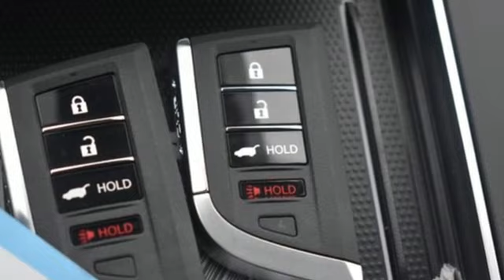New 2024 Acura MDX Chantilly Falls Church VA Acura Washington-DC, DC ARL027660 - SOLD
Year: 2024
Make: Acura
Model: MDX
Trim: Technology
Engine: 3.5L V6 SOHC i-VTEC 24V
Transmission: 10-Speed Automatic
Color: White
Interior: Espresso
Stock #: ARL027660
VIN: 5J8YE1H41RL027660
Platinum White Pearl with leather trimmed espresso sport seats, heated front seats, third row seating, V6 power, SH-AWD, technology package, panoramic power moon roof, satellite radio, and much more. brbrRecent Arrival!brbrbrWe make every effort to provide accurate information but please verify options and price with management before purchasing. All vehicles are subject to prior sale. All financing is subject to approved credit. Dealer installed options are additional. Stock photo colors, options and trim levels may vary. Not responsible for typographical errors. Published prices subject to change without notice to correct errors and omissions or in the event of inventory fluctuations. Vehicle offers/prices & internet price quotes valid for 48 hours from initial posting date, subject to change by dealer/manufacturer without notice. Vehicles may be in transit to dealer. Vehicle photos may not match exact vehicle. Please call to confirm availability status. All prices exclude taxes, title, license, and dealer processing fee of $989.00. Government 5-Star Safety Ratings are part of the National Highway Traffic Safety Administration's (NHTSA's) New Car Assessment Program. For additional information on the 5-Star Safety Ratings program, please Based on model year EPA mileage ratings. Use for comparison purposes only. Your mileage will vary depending on driving conditions, how you drive and maintain your vehicle, battery pack age/condition, and other factors. World's Largest Acura Dealer based on 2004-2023 AHM New Acura Volume Sales."

Address:
13911 Route 50